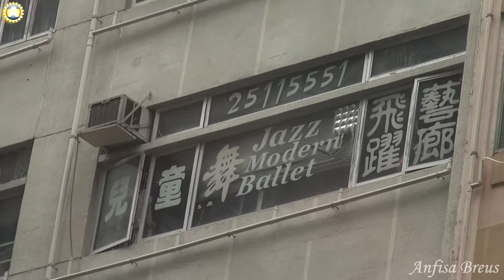Улицы Гонконг с окна автобуса по дороге из аэропорта. 14